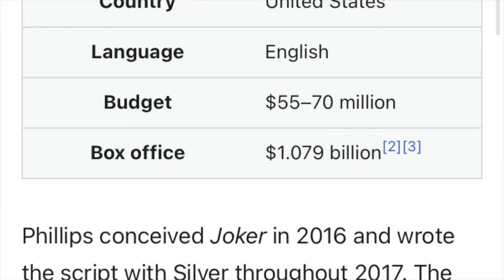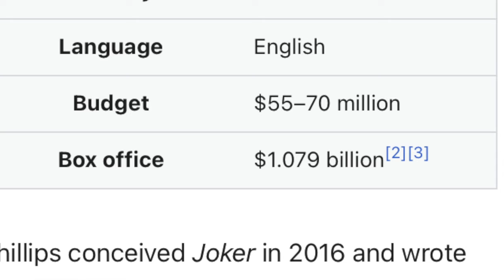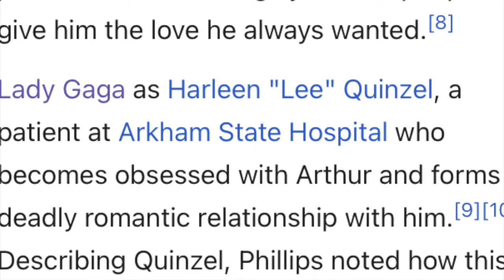Joker 2 Folie A Deux | Reseña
Llega la tan esperada continuación de Joker, pero es un musical muy creativo o es un director arrepentido de la película original?